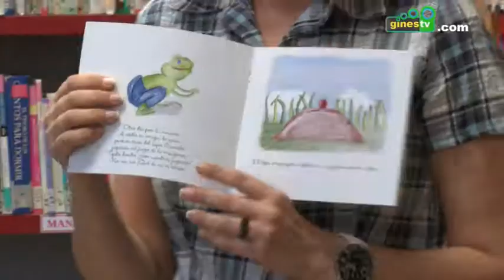Encuentro entre escolares y la autora Ana Parejo para celebrar en Gines el Día de las Bibliotecas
Gines se sumó este viernes a la celebración del Día de las Bibliotecas, una efeméride establecida a  nivel internacional con la que se pretende poner en valor la importancia de estos espacios y su contribución al hábito de leer.